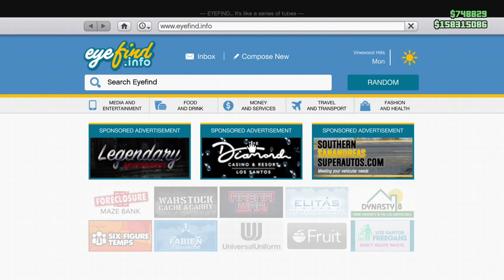GTA 5 Oline Saving $2.3 Million on RC Tank Gameplay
This video is for ages 14 and older

GTA 5 Online Log in reward for Dec 25 FREE Invade and Persuade Tank